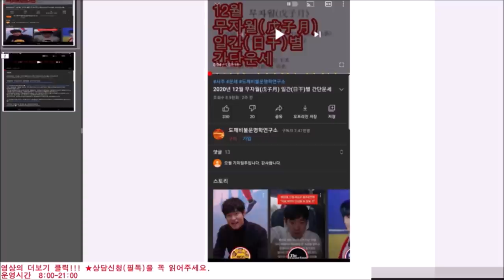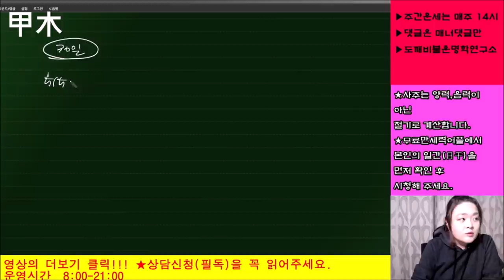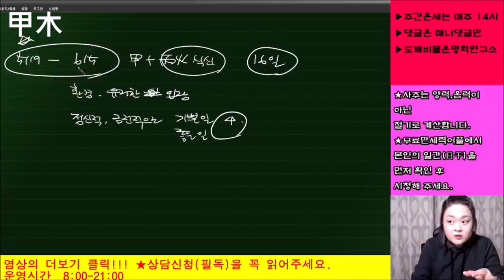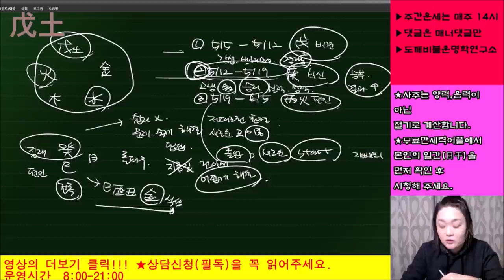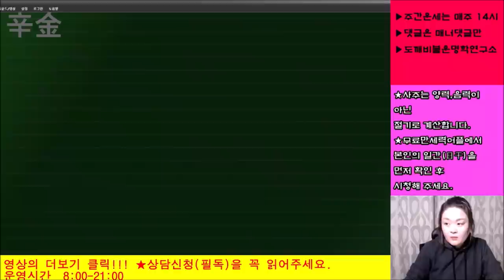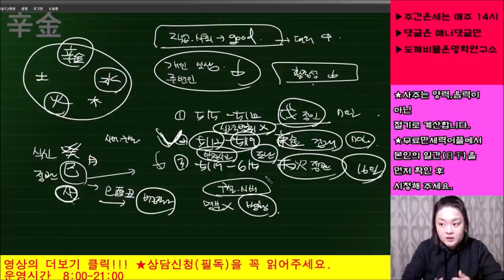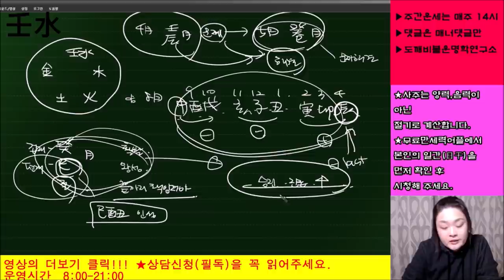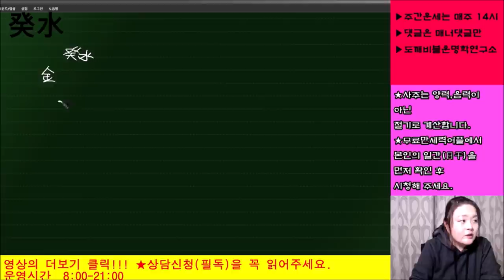2021년5월 계사월(癸巳月) 일간(日干)별 운세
인트로 01:06
갑목 04:25
을목 17:31
병화 25:21
정화 31:39
무토 41:21
기토 47:15
경금 52:54
신금 01:00:11
임수 01:05:56
계수 01:13:34